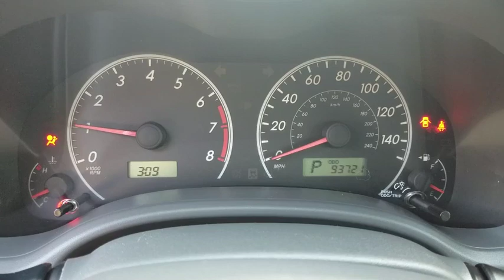2009 Toyota Corolla Orange County, Garden Grove, Westminster, Santa Ana, Anaheim, CA P028744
Silver Used 2009 Toyota Corolla available in Garden Grove, California at Toyota Place. Servicing the Orange County, Garden Grove, Westminster, Santa Ana, Anaheim, CA area.

Toyota Place
9670 Trask Ave

Corolla Clean CARFAX. Silver New Tires, ABS brakes, Illuminated entry, Low tire pressure warning. Odometer is 34455 miles below market average! 27/35 City/Highway MPGAwards:* 2009 KBB.com Best Resale Value Awards * 2009 KBB.com Brand Image AwardsCall today and ask for our Sales Managers. ALL ADVERTISED PRICES EXCLUDE GOVERNMENT FEES AND TAXES, ANY FINANCE CHARGES, ANY DEALER DOCUMENT PROCESSING CHARGE, ANY ELECTRONIC FILING CHARGE, AND ANY EMISSION TESTING CHARGE.